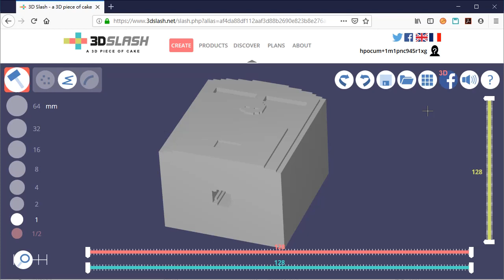3D Slash 如何利用「XYZ軸切割視圖」進行物件挖空的設計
此影片為「3D 造型設計界的打擊樂團 - 3D Slash：用 3D Slash + 吸管建立可自由改變角度與打開開口的彎腰郵筒！」文章中影片！

3D Slash 如何利用「XYZ軸切割視圖」進行物件挖空的設計